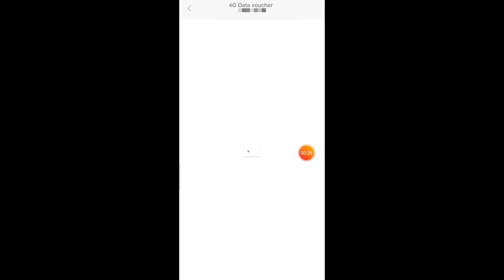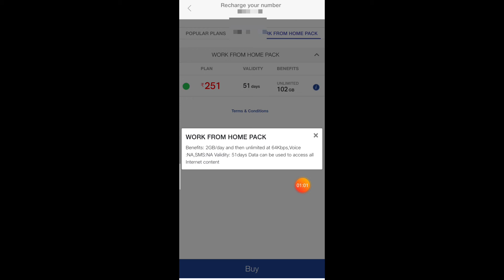Reliance Jio new offer for lockdown